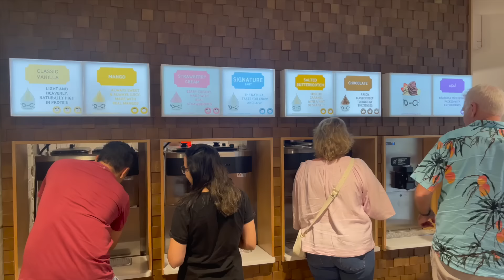week of racing, training & nutrition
sorry for keeping u waiting!! also need to stop saying "literally" smh

naked harvest supplements: OMAY15
ancestral nutrition (beef liver): OMAY15
dr hydrate: OMAY15